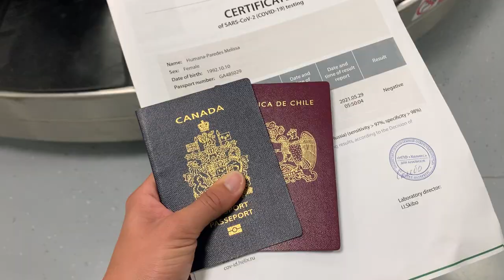Sweat & Power 4 | Sarah Pavan & Melissa Humana-Paredes | Beach Volleyball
The Last Tune Up: The team begins to fine tune their training as they travel to Ostrava, Czech Republic for their last tournament before the Tokyo Summer Games. They have to finish strong to secure the first overall ranking going into the Olympics.

Sweat & Power is a 24/7 style digital documentary series that joins Sarah Pavan and Melissa Humana-Paredes with unfettered access as they attempt to defend their title on 2021 Beach Volleyball World Tour, travel to exotic locations to compete against fierce rivals, and ultimately prepare for the biggest test of their lives – The Olympic Summer Games.